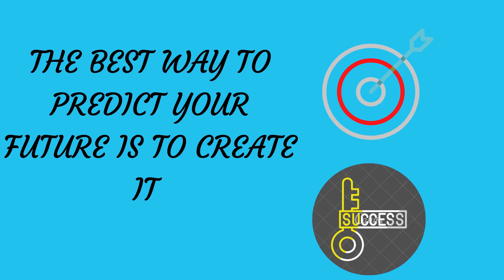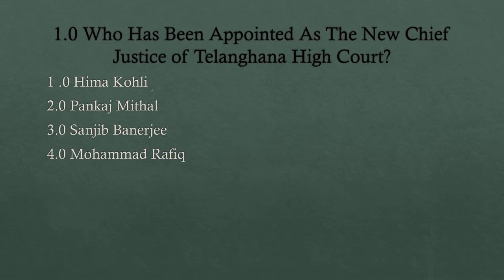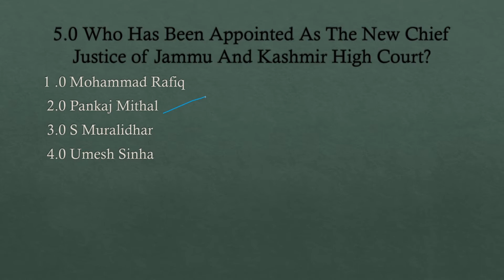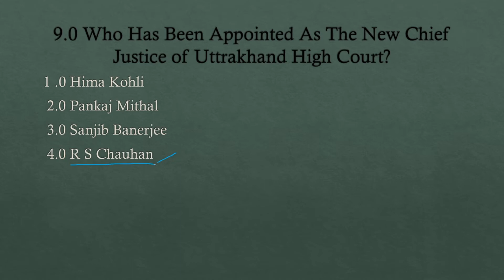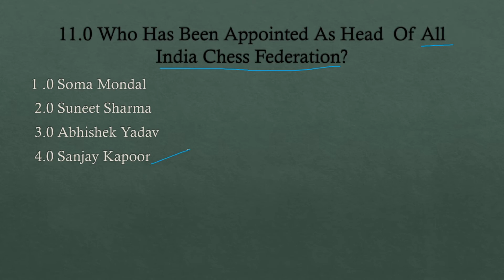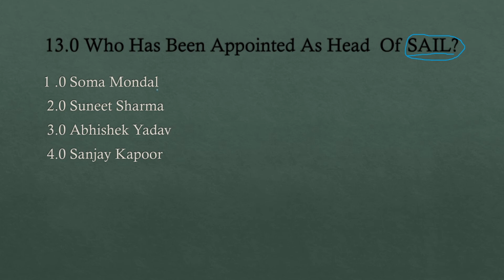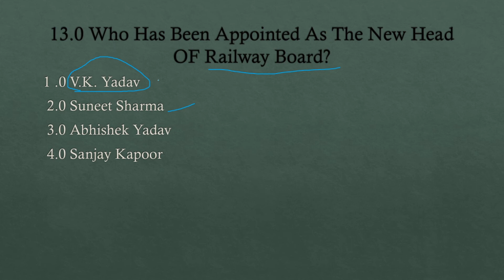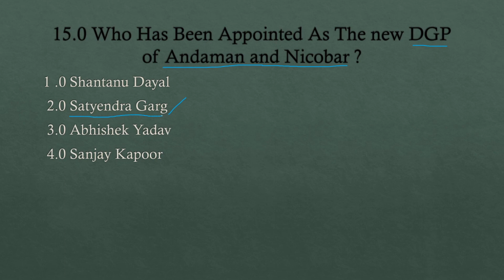Latest Appointments 2020 / 2021 | Current Affairs 2020 In Hindi .| Who is Who | Kon Kya He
SSC CGL,CHSL ,STENOGRAPHER
BANK PO , RRB PO
UPSC